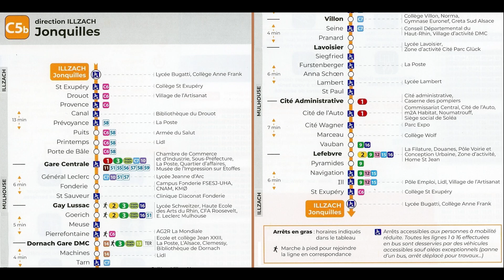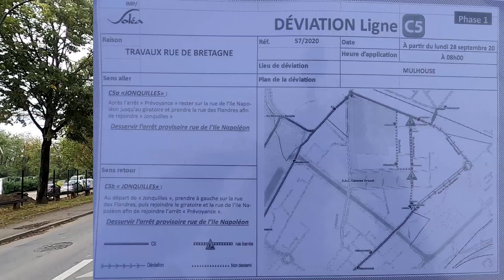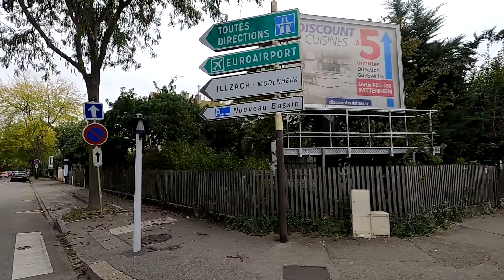Bus Soléa C5b Illzach Jonquilles circulaire.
Tout le trajet du C5b filmé le vendredi matin 9 octobre 2020 en partant à 10h56. Illzach Jonquilles vers Illzach Jonquille. Ligne de bus circulaire allant toujours dans le même sens. Pour l’autre sens il faut emprunter le C5a.
J’ai ajouté dans la vidéo le plan de l’itinéraire ainsi que la liste de tous les arrêts de bus.
Le circuit fait env. 15 km.
Je prévoie de faire un autre montage de cette ligne avec commentaires audio et images d’archives de certains endroits où passe le bus. Patentez car cela demande du temps.
Dans cette vidéo j’ai souvent raccourci les arrêts à certains arrêts et à certains feux et autres croisements.
Tous les noms des arrêts de bus sont indiqués.
Juste une info. Ce jour-là, le bus a dû faire une déviation pour cause de travaux dans une des rues de passage du bus dans le quartier Drouot.